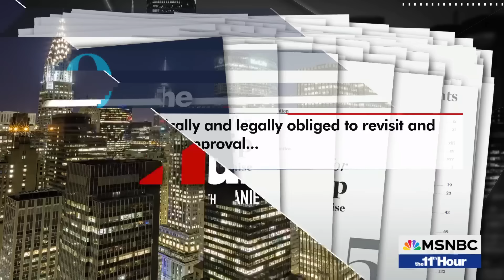'These guys are tied to it': Trump and Project 2025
The Trump campaign has been actively trying to distance the ticket from the right-wing plan for a second Trump term. But at his press conference, Trump echoed a Project 2025 plan to limit access to the abortion pill. And connections between Trump, Vance and Heritage Foundation President Kevin D. Roberts keep coming up. Bob Torricelli and Tim Miller join.